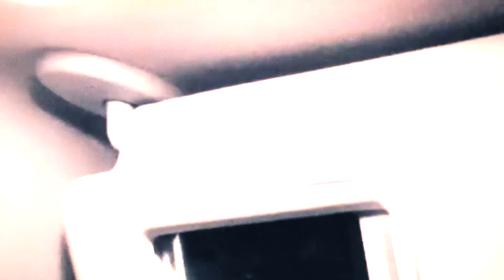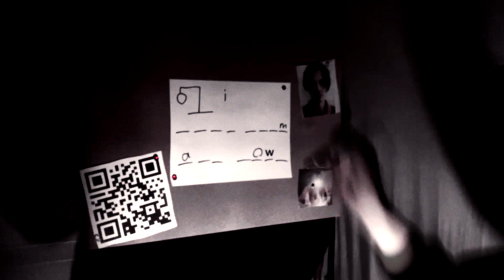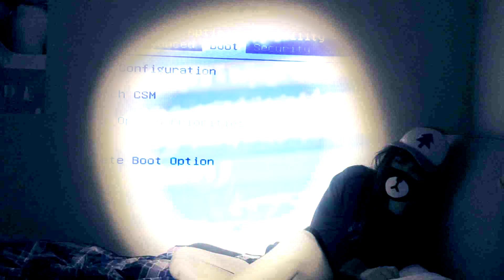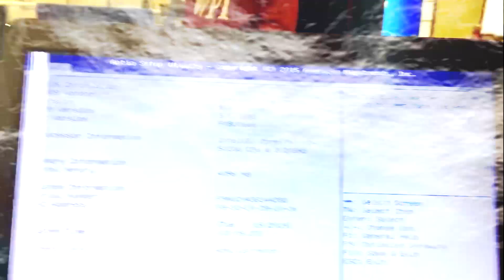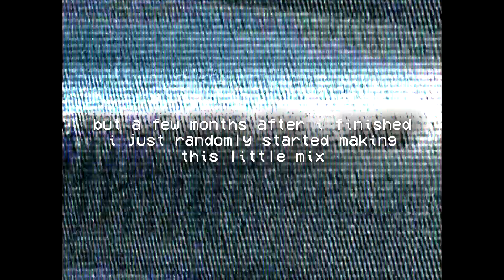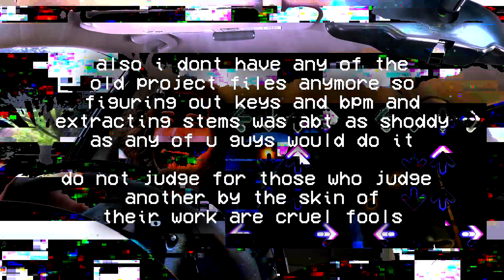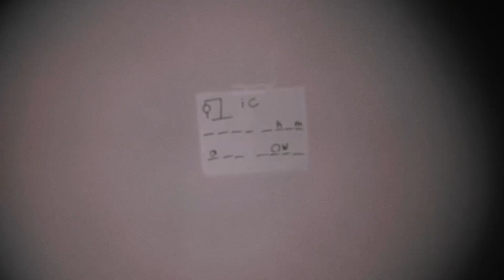amaii - Live at Home Video 2023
thank u to my friends for helping me film this and to everyone watching for supporting me throughout this entire era

0:00 - Dust
5:40 - excerpt 02
7:10 - search party (Jane Remover Cover)
9:14 - Pad Song
12:39 - Lucid Memory
18:29 - I've Seen Better Days Graduation Mix (or, why I don't try to flip my own songs)
24:30 - Outro